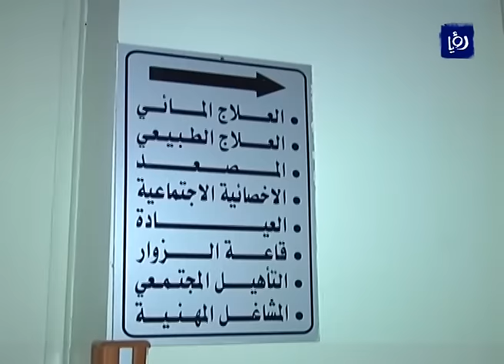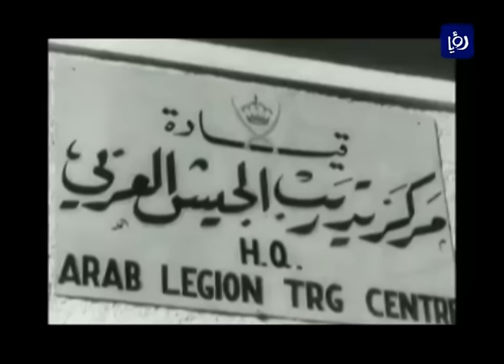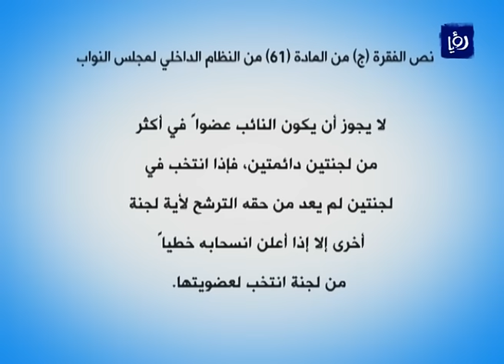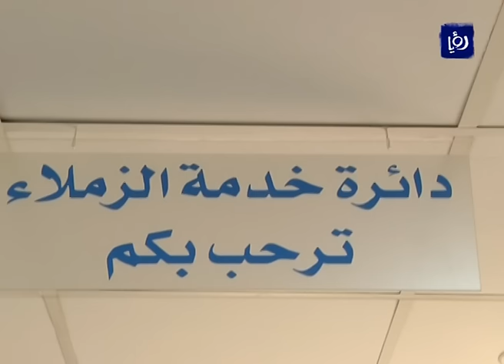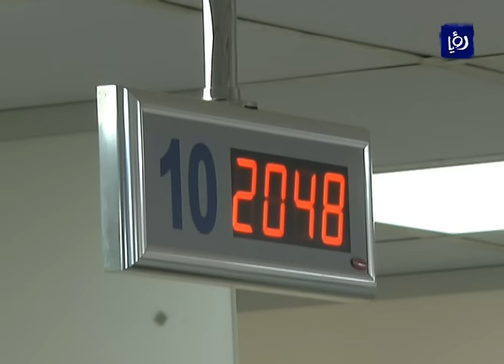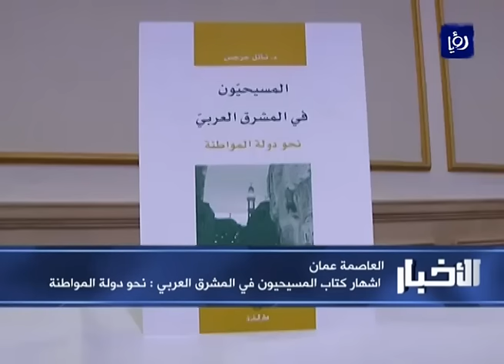نشرة أخبار رؤيا بتاريخ 1-3-2017 | Roya News Broadcast